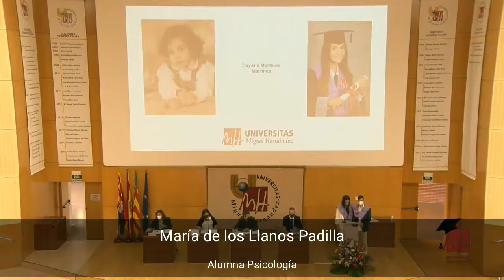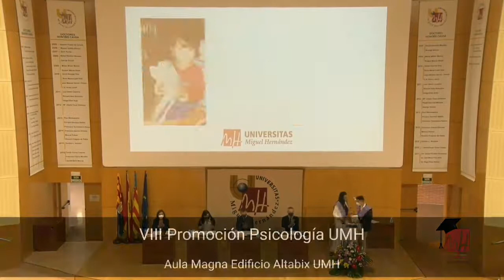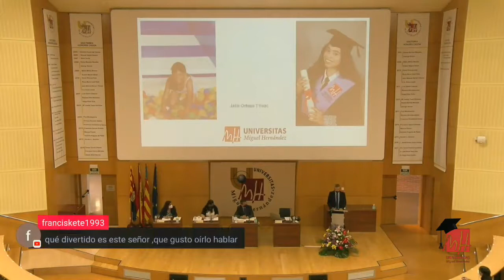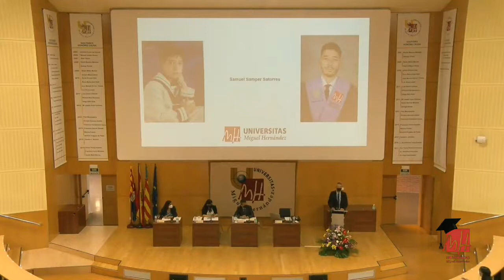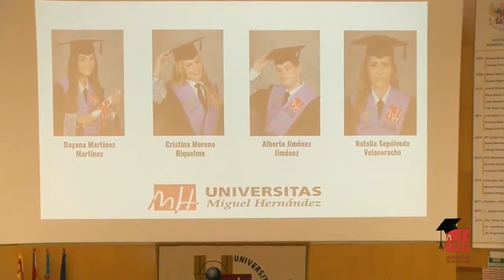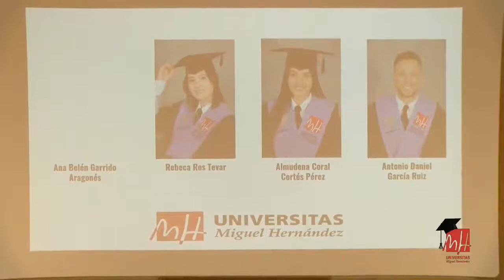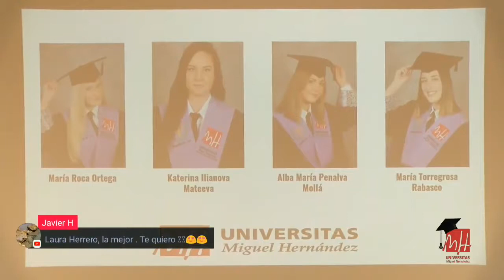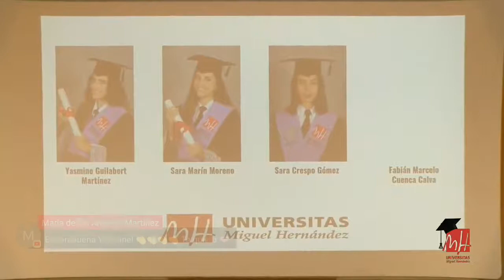Acto de Graduación de la VIII Promoción de estudiantes de Piscología UMH